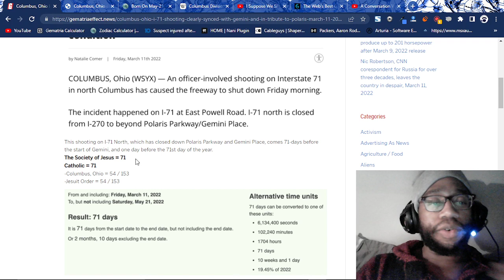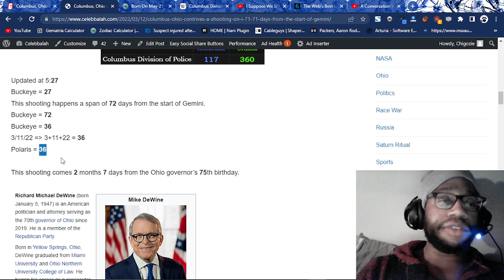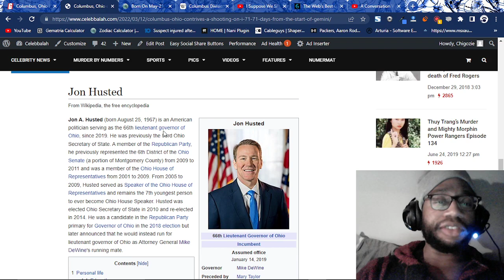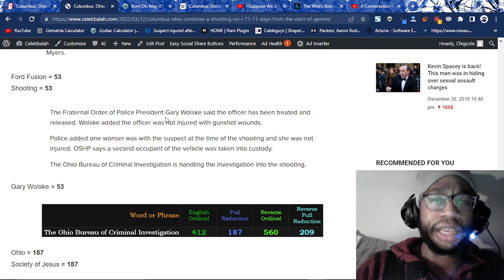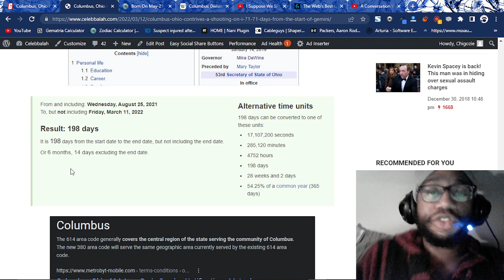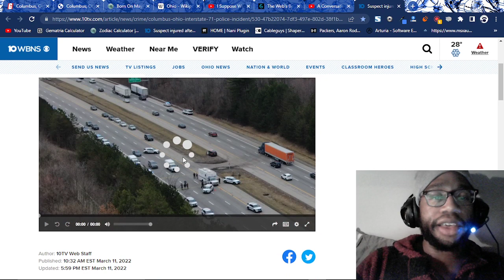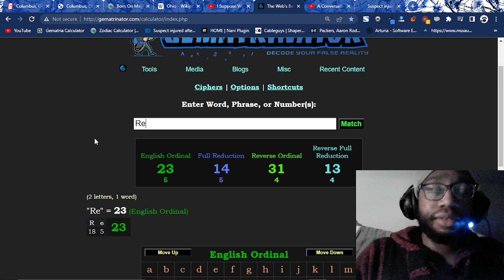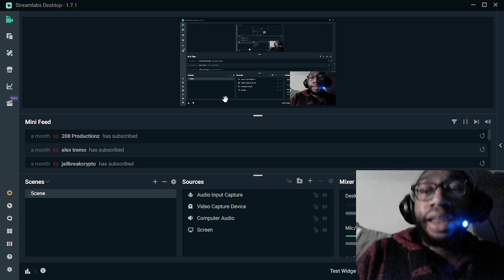Columbus, Ohio Polaris I-71 Shooting | 71 Days from the Start of Gemini is a MAJOR BUCKEYE RITUAL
This video proves without a shadow of a doubt that the State of Ohio is run by the Jesuit order who do astrological rituals in tribute to Gemini, Mercury, Polaris, and more and that the Jesuits who run Ohio perform myriad rituals by the gematria of "Buckeye" 27/36/72/117

Join us in OKCApril19 to help educate people on this knowledge that is being used against them.

My camera was blocking the 54720 on the truck.